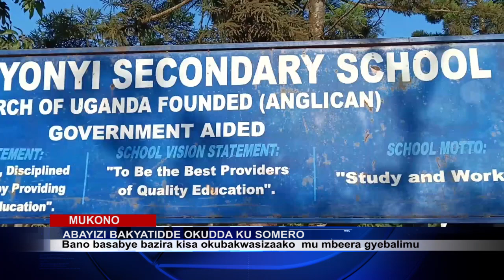ESOMERO LYA NAKANYONYI LIDUKIRIDDWA